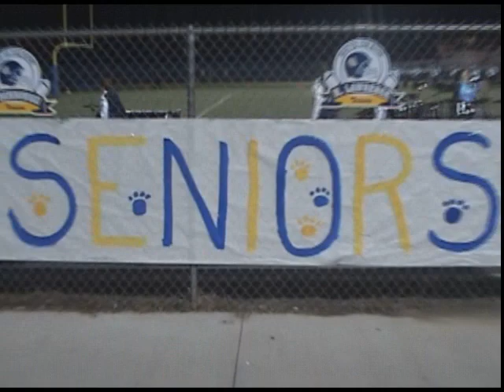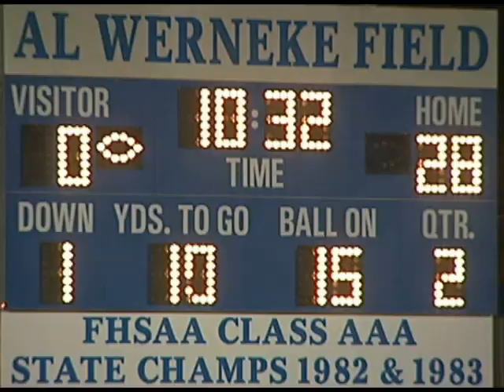TitusvilleversusGallie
Titusville HIgh School versus Eau Gallie HIgh School Football Game
10/30/09

Shot for Floridatoday.com